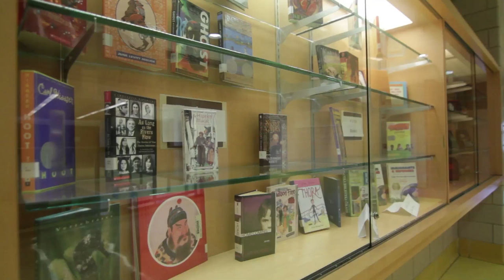ASPIRA-"Where the Only Standard is Excellence"